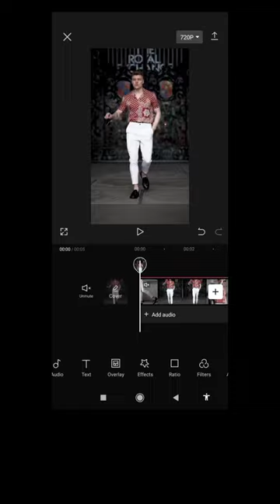BG Body Glow editing tutorial in capcut🥵